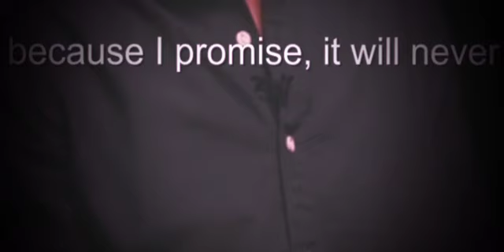Learn on your own. Don't spread rumours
"Allah does not forbid you from those who do not fight you because of religion and do not expel you from your homes - from being righteous toward them and acting justly toward them. Indeed, Allah loves those who act justly." (Quran 60:8)
"And do not argue with the People of the Scripture except in a way that is best, except for those who commit injustice among them, and say, 'We believe in that which has been revealed to us and revealed to you. And our God and your God is one; and we are Muslims [in submission] to Him.'" (Quran 29:46)
"And do not call those who invoke other than Allah by [using] names of their fathers. It is an offense against them. And Allah does not guide the wrongdoers." (Quran 7:171)
"And do not argue with the People of the Scripture except in a way that is best, except for those who commit injustice among them, and say, 'We believe in that which has been revealed to us and revealed to you. And our God and your God is one; and we are Muslims [in submission] to Him.'" (Quran 16:125)
"And do not insult those whom they invoke other than Allah, lest they insult Allah in hostility without knowledge. Thus do We make pleasing to every community their deeds. Then to their Lord will be their return, and He will inform them about what they used to do." (Quran 6:108)